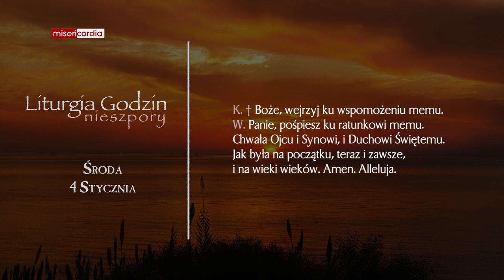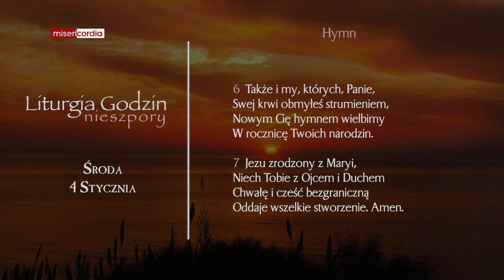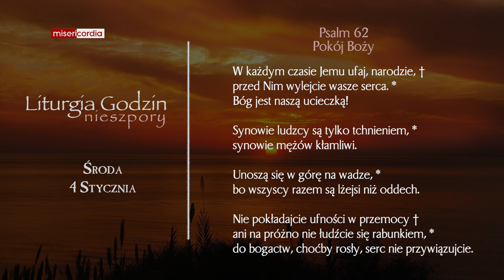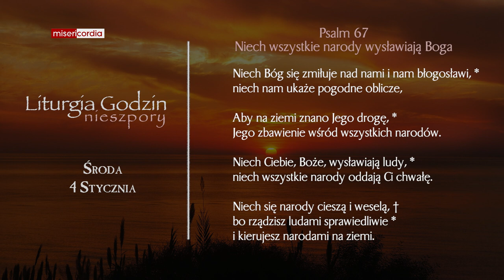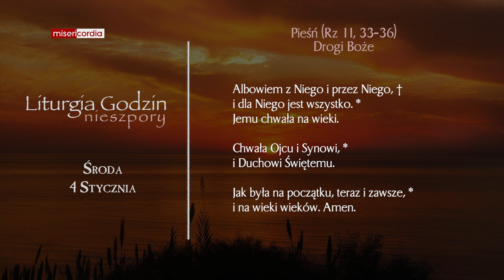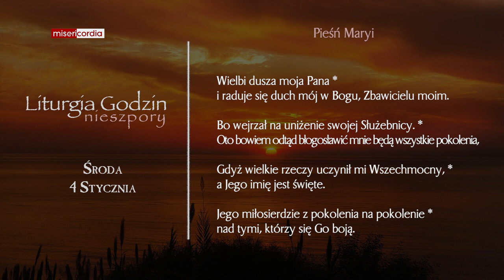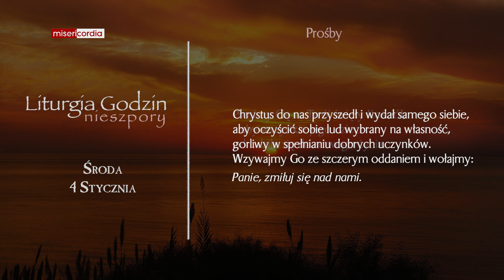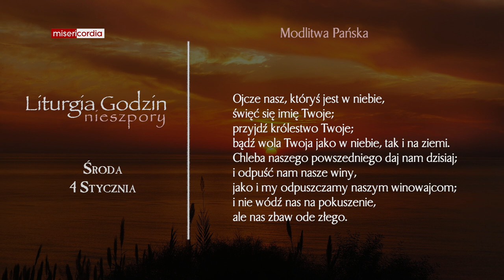Liturgia Godzin | Nieszpory | Środa, I tyg. po Narodzeniu Pańskim